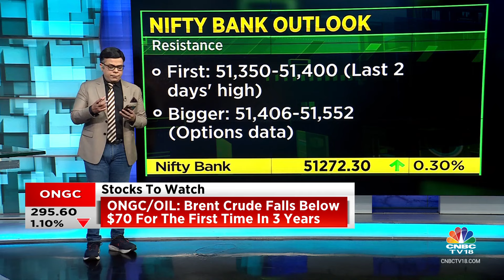Lower Opening On D-Street Today, Hints GIFT Nifty: Anuj Singhal With The Trade Set-Up | CNBC TV18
Anuj Singhal with the trade set-up for today.

n18oc_business